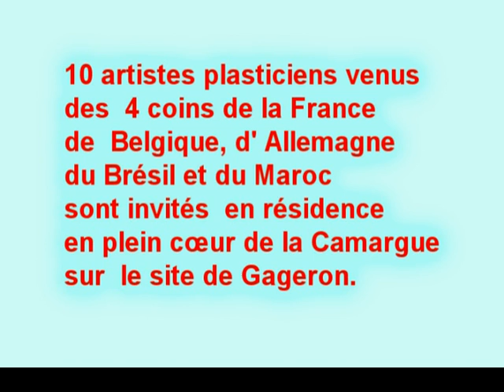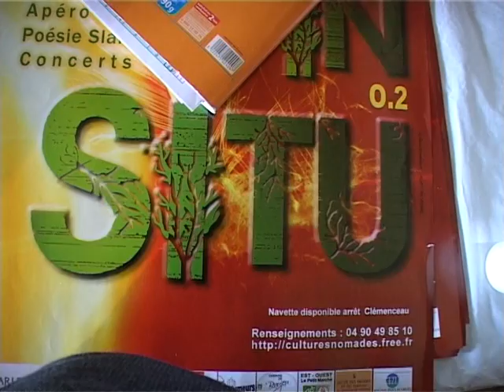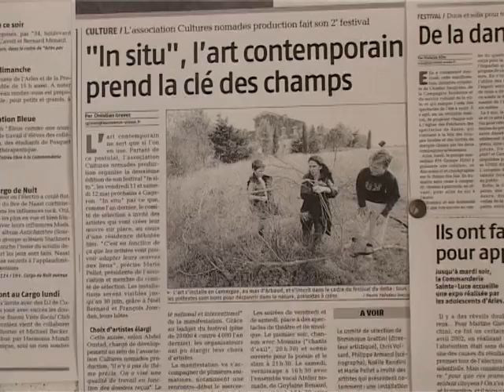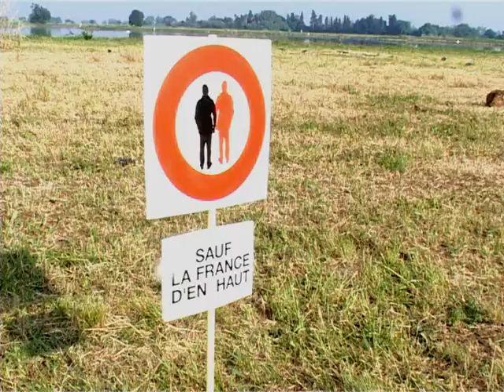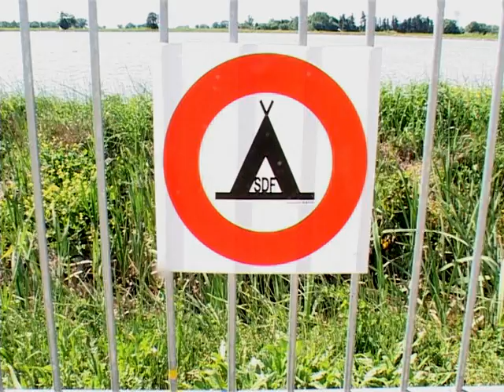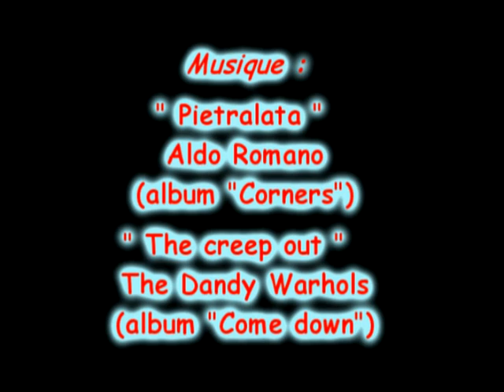In Situ 0 2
Rencontre plasticiens en Camargue